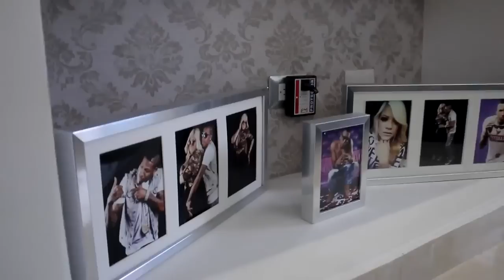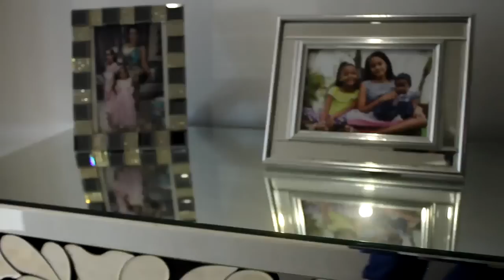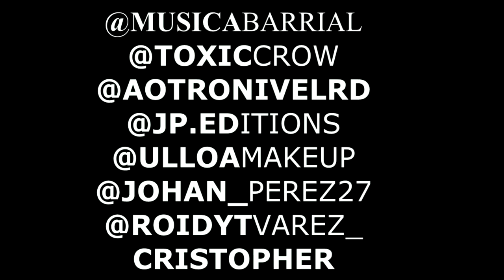Musicabarrialtvshow entrevista a Toxic Crow en el INSUCROW y muestra el edificio entero